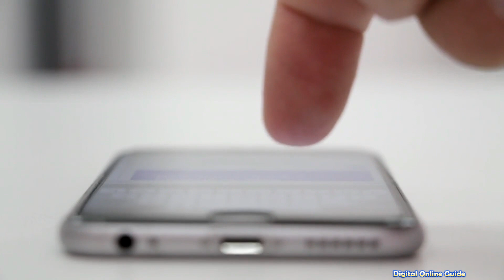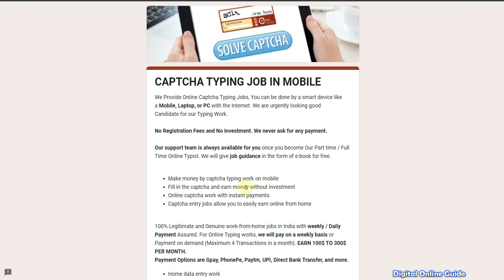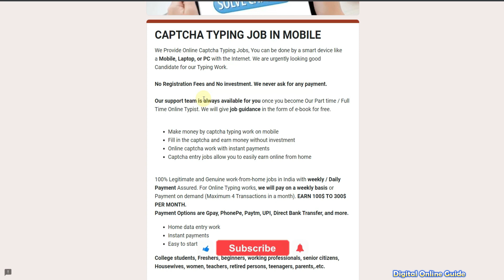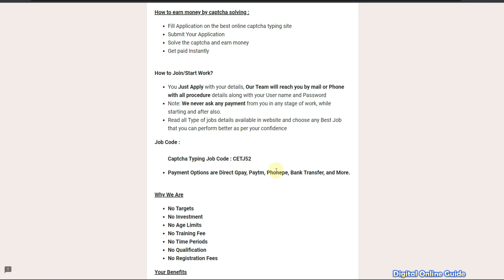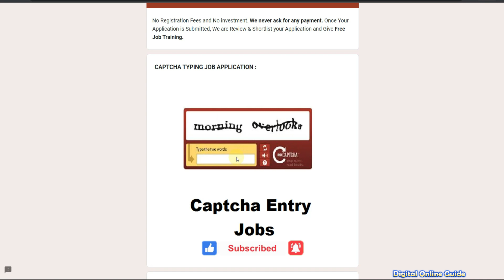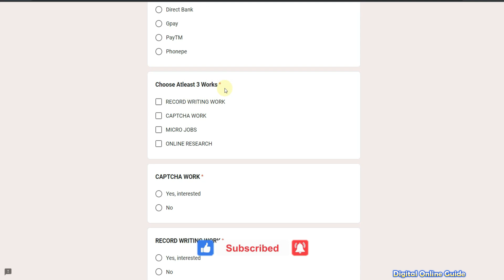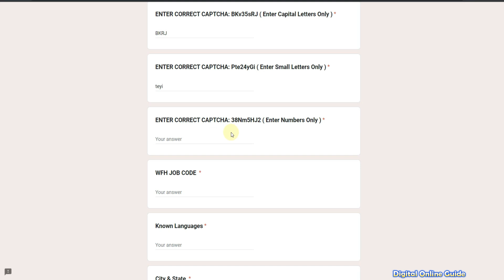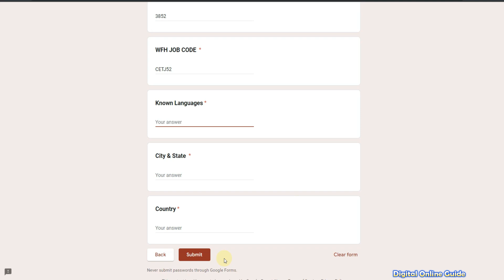🔥 CAPTCHA TYPING JOB 💥தினமும்735💸Direct Bank, Gpay, UPI🔰Mobile Data Entry Typing Job No investment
in this video we make 🔥 CAPTCHA TYPING JOB 💥 Earn Rs.735💸Direct Bank, Gpay, UPI🔰Mobile Data Entry Typing Job No investment & data entry jobs work from home in tamil | typing jobs tamil | captcha typing job in tamil | online jobs at home in tamil | make money tamil | writing jobs from home | online jobs in tamil | part time jobs in tamil | data entry jobs tamil | form filling jobs online | mobile earn money tamil | Digital Online Guide channel
Digital online guide channel link⚡:
1) Like This Video
3) Share Your Best Comment
4) Share to WhatsApp Status & Groups